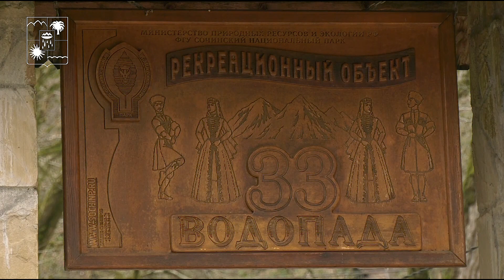Мэр Сочи и бывший директор Сочинского национального парка инспектируют 33 водопада (2022)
Мэр Сочи Копайгородский и бывший директор Сочинского нацпарка Бородин в предверии начала курортного сезона инспектируют 33 водопада (Март 2022 года).